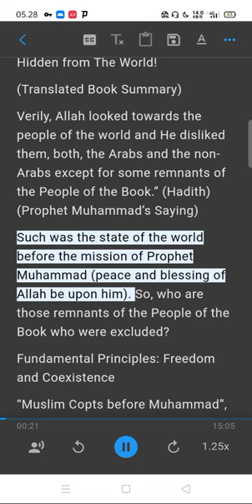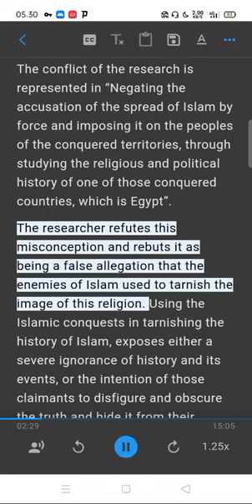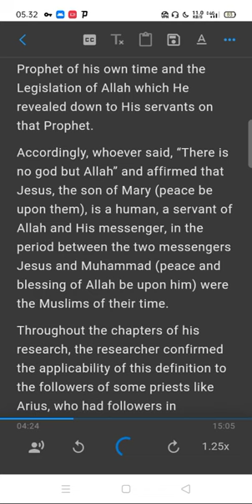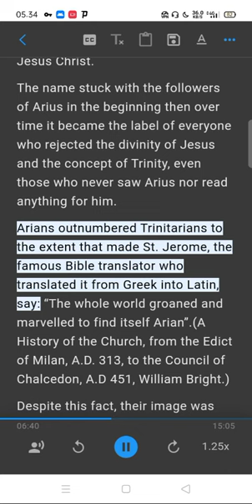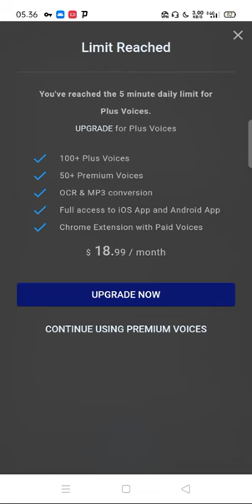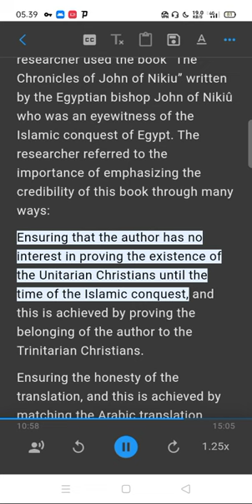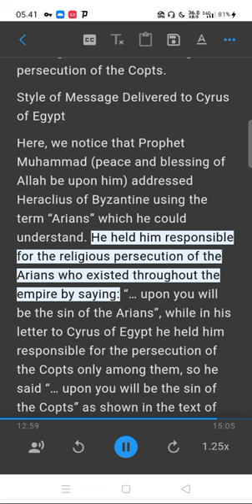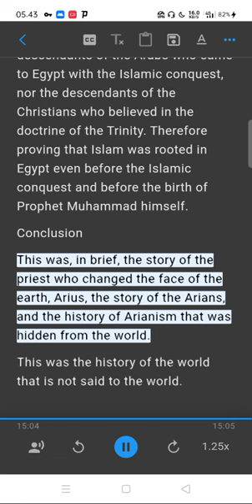Muslim Copts before Muhammad: The History of The World That Is Hidden from The World